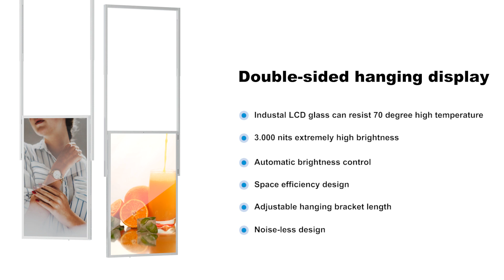digital signage kiosk for shopping malls, chain stores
Double-sided hanging display
Industrial lcd glass can resist 70 degree high temperature
3000 nits extremely high brightness
Automatic brightness control
Space efficiency design
Adjustable hanging bracket
Noise-less design
3000 nits windows facing side and 700 nits inside facing side
Heat dissipation hole
With light sensor which change brightness automatically when the sunlight changes 500-3000 nits automatic brightness control